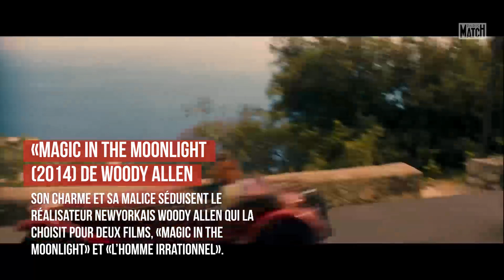Emma Stone, ses cinq meilleurs films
Elle possède les plus beaux yeux du cinéma mondial et se révèle en méchante d’anthologie dans «La Favorite» de Yorgos Lanthimos. Découvrez les cinq films les plus importants de la carrière d’Emma Stone en vidéo.